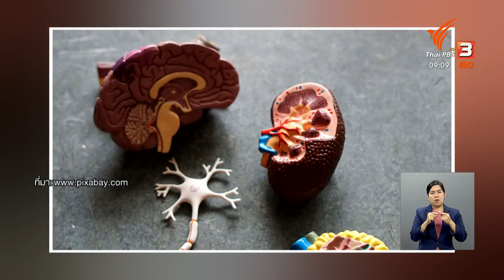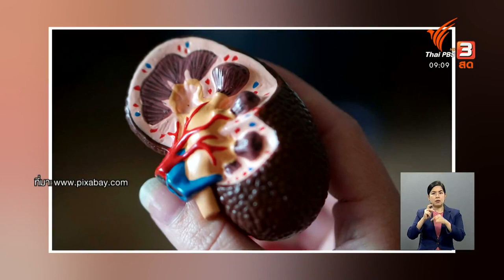ไตวาย ไม่ตายไว แค่ปรับใจและปรับตัว : ประเด็นสังคม (4 มี.ค. 64)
สถานการณ์โรคไตในปัจจุบันกำลังเป็นปัญหาใหญ่ระดับโลก ซึ่งในประเทศไทยมีแนวโน้มผู้ป่วยเพิ่มมากขึ้นเรื่อย ๆ เนื่องจากโรคไตจัดเป็นภัยเงียบที่ทุกเพศ ทุกวัย ต้องระมัดระวัง ผู้ป่วยโรคไตมีกี่ระยะ มีวิธีป้องกันอย่างไร แล้วสวัสดิการของรัฐทางการแพทย์ ครอบคลุมผู้ป่วยโรคไตอย่างไรบ้าง